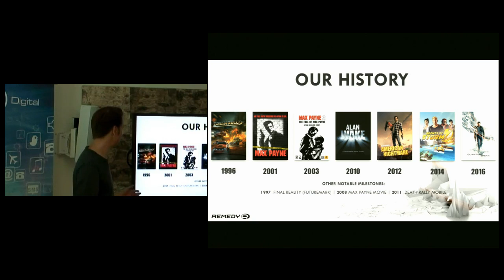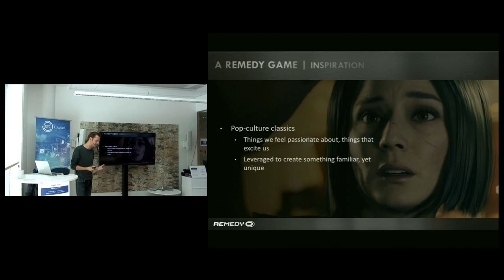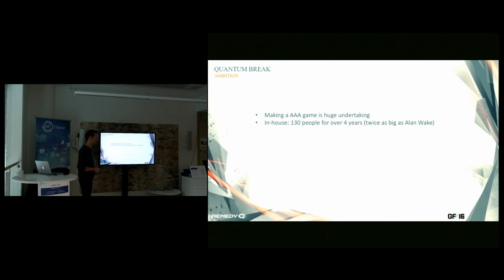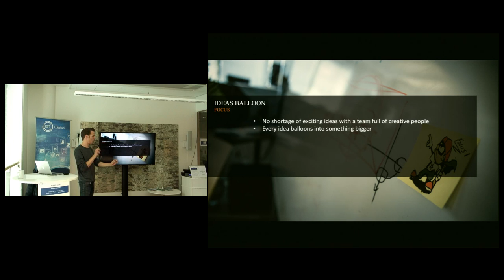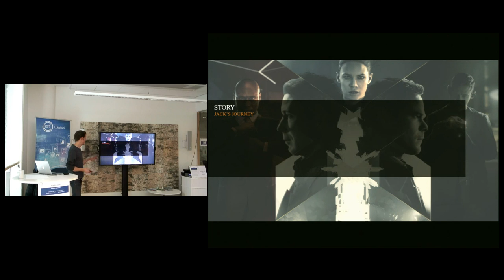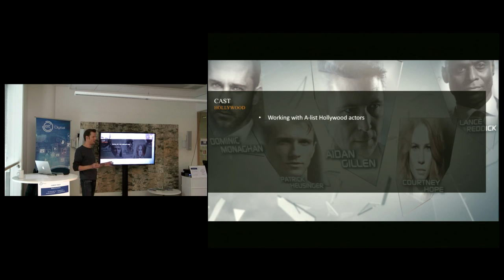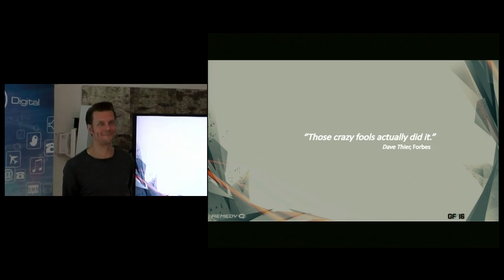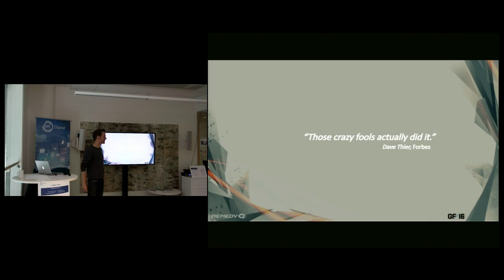Lunch Talk with Sam Lake (Remedy Entertainment)